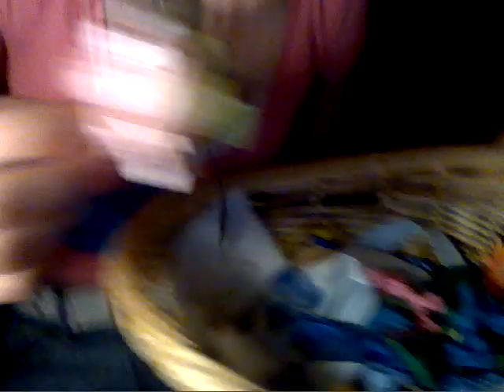Hair accessories........by afro girl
telling you how to get cheap hair accesoriesss